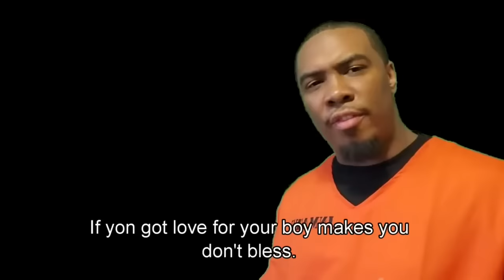Unbelievable Prison Tales Revealed in Volume 4!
In this final installment of the Unbelievable Prison Tales series, we explore the shocking secrets of some of the most notorious prisons in the world. From supermax prisons to Hell on Earth, we uncover the dark secrets of these places and the astonishing stories of the people behind them.

If you're curious about the world's most notorious prisons, then you need to watch this series! These videos will take you on an incredible journey through some of the most notorious prisons in the world, and the stories behind them. From brutal murders to shocking escapes, these videos will give you a unique and terrifying insight into the world of prison confinement.